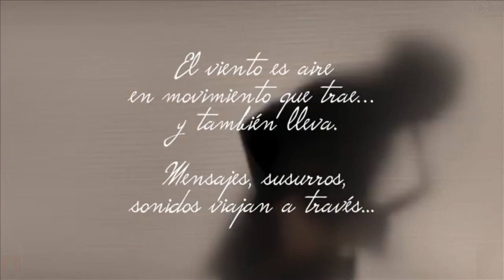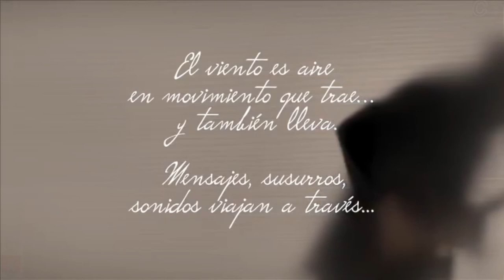2020 FRAN CONDE LO QUE TRAIGA EL VIENTO 31 07 2020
2020.-JORNADAS CULTURALES VERANO 2020 CASTELLNOVO